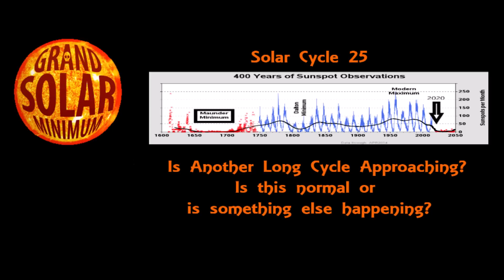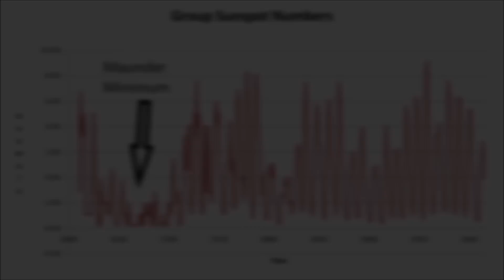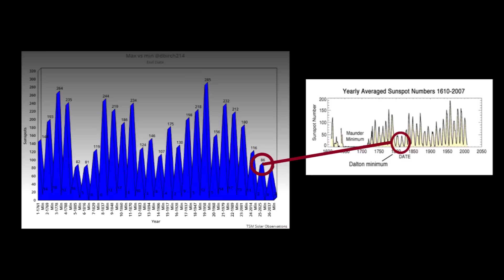Grand Solar Minimum Expected to be Long, Deep and Difficult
July 3, 2019:  The sun is about to enter into a deep solar minimum that will last for decades, according to calculations conducted by Astrophysicist Valentina Zharcova.